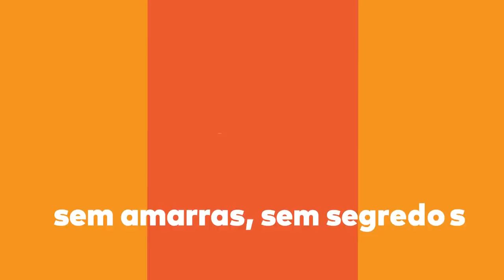"É NOVO, é diferente, vamos votar sem medo!"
Conheça, cante e compartilhe a música da nossa campanha. Vamos fazer a Onda Laranja invadir o Brasil. A todos que participaram e enviaram seus vídeos, muito obrigado. É com essa força que vamos estar no segundo turno e fazer as mudanças que o Brasil precisa.